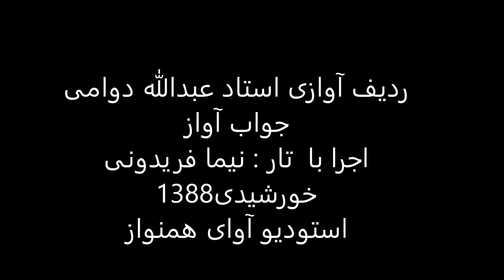ردیف آوازی استاد عبدالله دوامی اجرا با تار نیما فریدونی سال1388 کردی بیات حزین